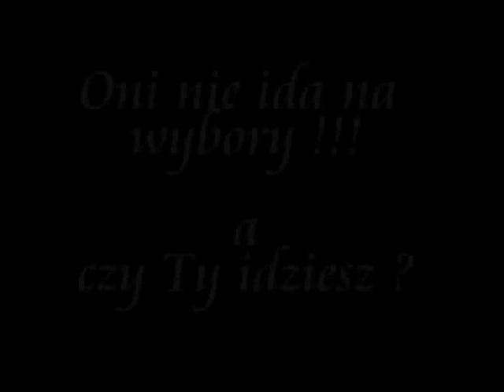Zdzichu Majster - Nie Idę Na Wybory Prezydenckie (Skecz)